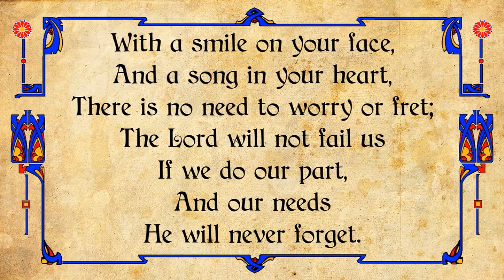With a smile on your face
Words and Music: Unknown
Arranged by Peter Graham

From the Selection - If But a Smile
Played by The Salvation Army
Norwich Citadel Band
Robert Munn, Bandmaster